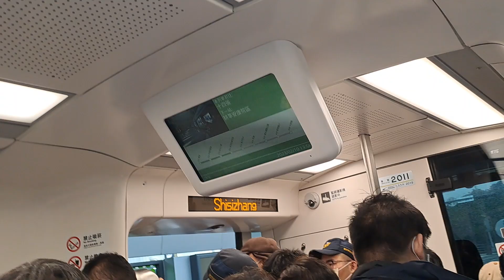新北捷運安坑輕軌耕莘安康院區站13:55分拍攝雙城站開往十四張站的車號201安坑輕軌捷運列車，(耕莘安康園區站→安康站路程景)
112/2/10新北捷運安坑輕軌耕莘安康院區站13:55分拍攝雙城站開往十四張站的車號201安坑輕軌捷運列車，(耕莘安康園區站→安康站路程景)